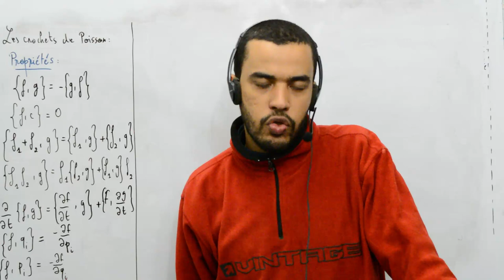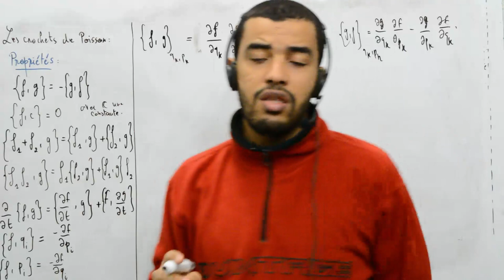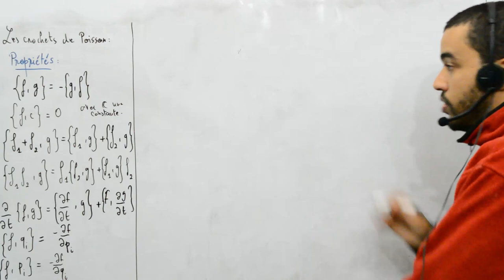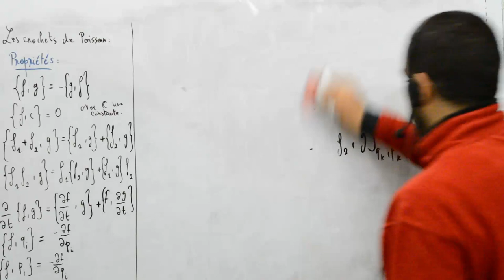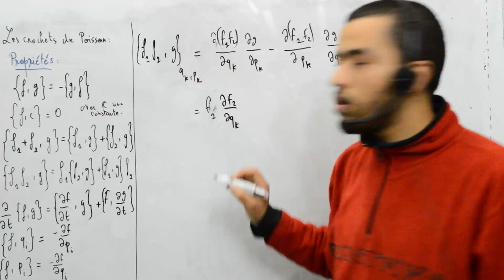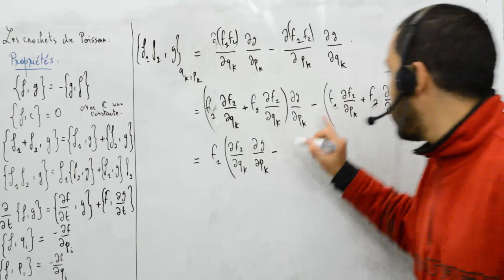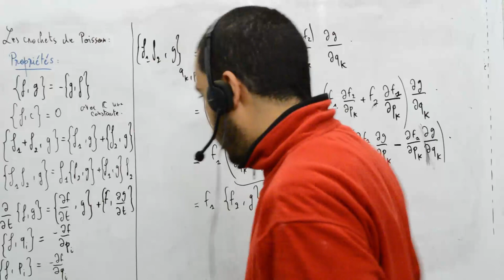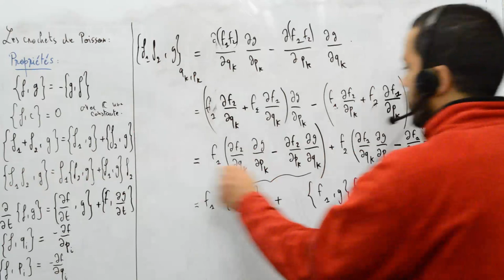Mécanique analytique, Les crochets de Poisson, propriétés 1